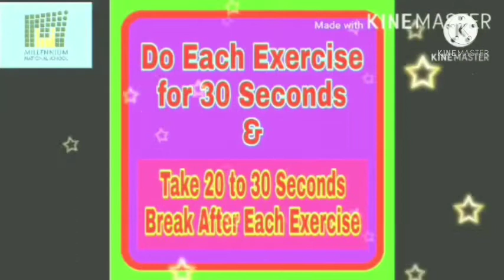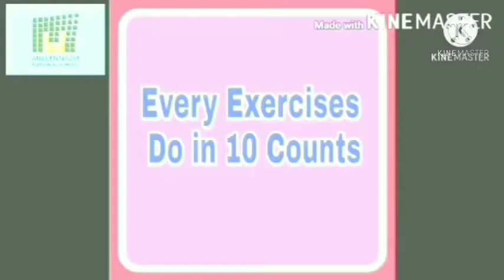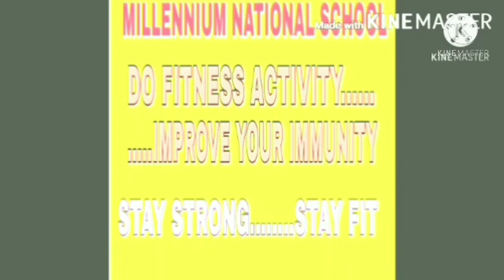36.2 Fun with Chair Exercises - 1st & 2nd